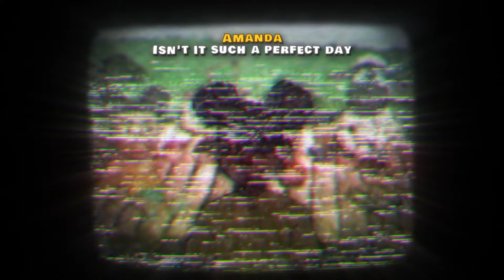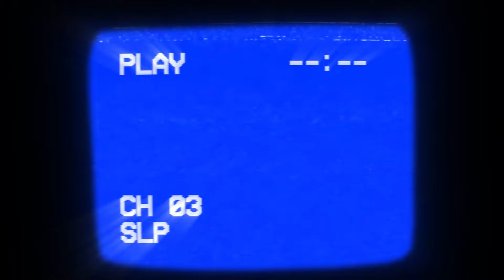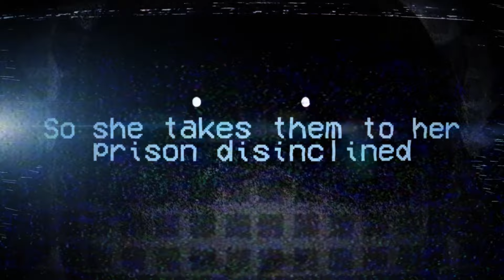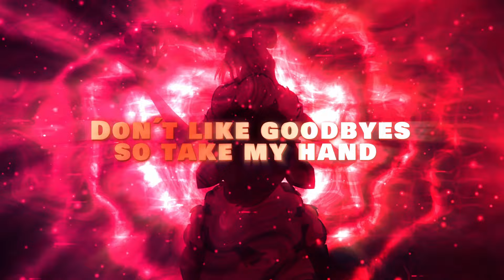Studi01 - Perfect Day (Amanda The Adventurer Song) [feat. @kruyo1001]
⚠️ WARNING!!! THIS SONG CONTAINS FLASHING LIGHTS AND STROBING EFFECTS THAT MAY AFFECT SENSITIVE VIEWERS! WATCH AT YOUR OWN RISK!!! ⚠️

Song/ Video by @Studi01music!
Amanda/ Wooly art by @v-mi!
Thumbnail/ Video Editing by @FZK29!
Featuring Vocals by @kruyo1001!

Lyrics:

Amanda: Isn't it such a perfect day
To wash all the bad away
Everything is a-okay
It's the perfect day
To get a gift
For a friend like you
So true
I can see you in the dark

Is it normal to feel like
I'm rotting
Out there somewhere
Why won't you be my friend?
I thought you were different
Guess you were indifferent

Wooly: This isn't a dream
You'd never believe a single thing that I have seen
She right on your tracks
She lures in her prey
This reign is making me insane

Amanda: I wonder why!
Wooly: You wonder why?
Amanda: I wonder why they never hurry up!
Every time this happens it's the same thing over and over
Wooly: Uhh, Amanda?
I think we should
Amanda: Think we should what?
Wooly: Think we should just calm down and take a breath
Maybe you just need a little break-
Amanda: WOOLLY, ARE YOU EVEN LISTENING?!

Wooly: Just imagine of a world
Where no one ever suffers from the pain
The strain
It's making me insane
Every day feels like a tape
Always looping as it slowly fades to grey
Amanda: Just imagine of my world
Where everybody's hanging from the puppet strings
With nowhere to escape
Every episode your play
Sinks you deeper to a static frame

A show full of dread
From those who bled
Your life is hanging by a thread
They won't hear your screams
Behind the scenes
Survival seems like fantasy

Wooly: No where to run
No where to hide
She's lost her mind
All her victims never listen
So she takes them to her prison disinclined

Amanda: I'm right behind
This homicide's
My lullaby
From a lonely kitten
Left head-bitten
All because you simply can't decide

Just decide
Just answer my question

Lalalalalalalalalalala
Lalalalalalalala
Lalalalalalalalalalala
Lalalalalalala

Wooly: Destroy the tapes
Amanda: Trust me it's safe
Wooly: It's not too late
You can erase our fates and make it all okay
Amanda: Friends share their secrets
Wooly: We know her secrets
Amanda: Let's make a pie
Wooly: She's full of lies
Amanda: Don't like goodbyes so take my hand
Into this wonderland

|About Studi01|
Studi01 is a music producer, singer, song writer, music composer, and voice actor!